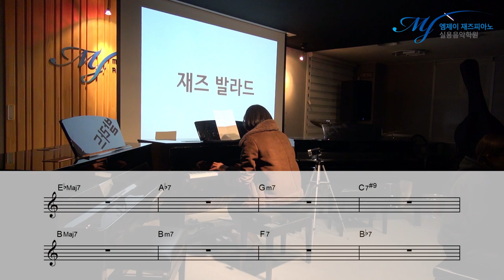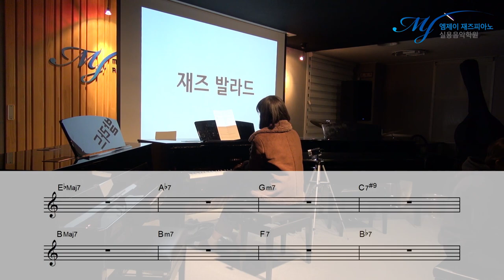재즈 발라드 초견 영상 !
[ 코드 초견 Class 영상 ] 재즈 발라드 초견 영상 !

4층 : MJ 재즈피아노 센터 (MJ Jazz Piano Academy)
3층 : MJ 실용음악학원 (MJ Music)